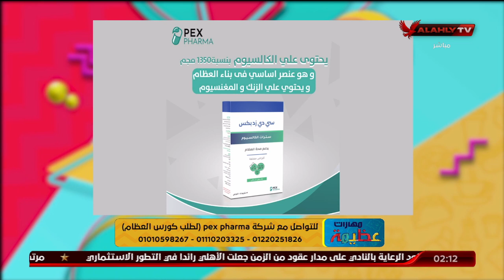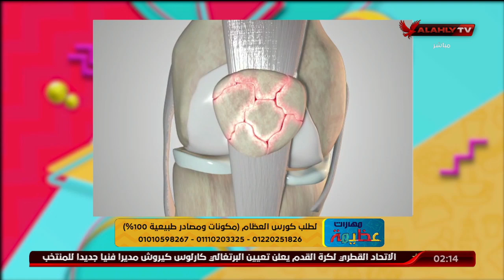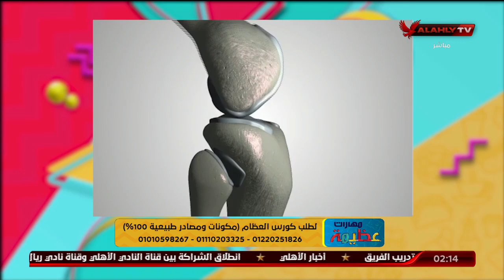الرد علي أسئلة المشاهدين في مشاكل وآلام المفاصل والعظام مع د. علاء الدين أحمد